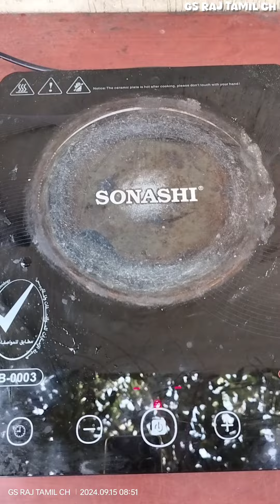tea poduvathu eppaditea recipe with milk normal tea recipe indian recipes tamil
tea poduvathu eppadi

tea recipe without milk

normal tea recipe

indian recipes tamil

tea boy tea powder

tea poduvathu eppadi

tea poduvathu eppadi in tamil

tea poduvathu eppadi simple

tea poduvathu eppadi in madras samayal

lemon tea poduvathu eppadi

chai kaise banane ka

chai kaise banane ka tarika

chai kaise banane ka video

chai kaise banane ka hai

chai kaise banane ki vidhi

chai masala kaise banane ka

kali chai kaise banane ka

gud ki chai kaise banane ka

dudh ka chai kaise banane ka

masale wali chai kaise banane ka

green tea poduvathu eppadi

pudina tea poduvathu eppadi

masala tea poduvathu eppadi